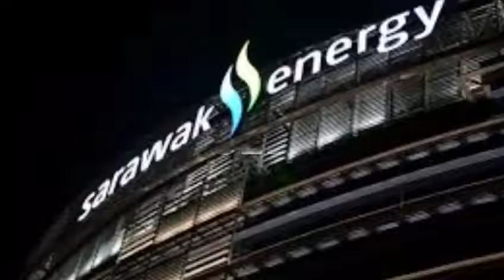Hand on training for SEB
Sarawak Energy Board attended Training at Surechem